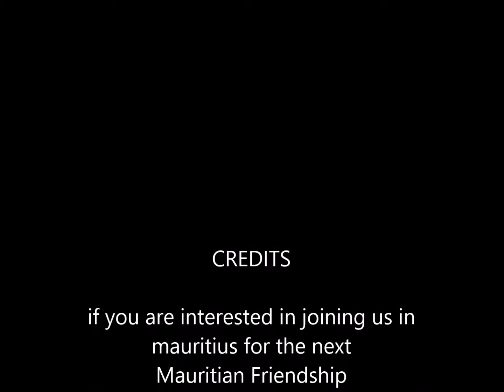Mauritian Friendship Cup.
how it feels to ride in the Centre Equestre de la Louisa Arena on a super talented horse I have only sat on for 1/2 an hour over two days